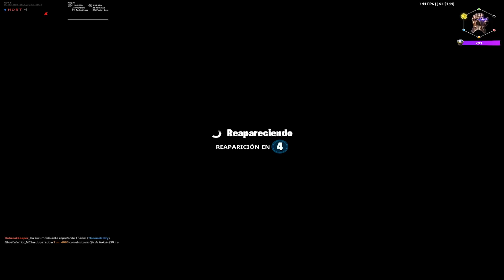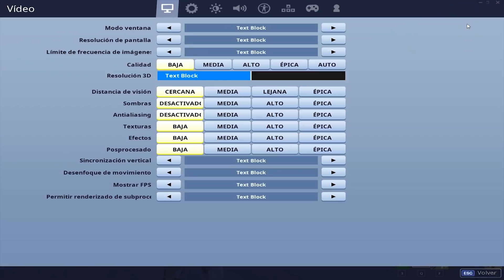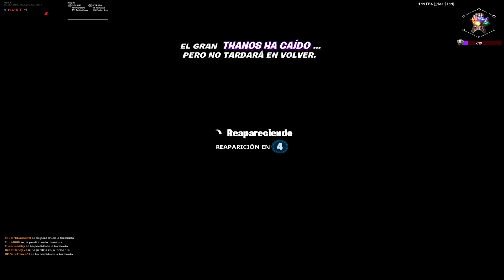NUEVO MODO AVENGERS EN FORTNITE!! **SE BUGEA**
Ayúdanos con tu like, comentario y suscripción para mejorar y crecer cada día mas este lindo canal :)!!!.

¿Que uso?

Ordenador:
▶️Procesador: Intel I7 6700K 4.0Ghz
▶️Gráfica: Nvidia GeForce GTX 1060 6GB
▶️Ram: G.Skill Ripjaws V Red DDR4 16Gb 2x8 gb
▶️Disco duro: Seagate Desktop 7200.14 SATA III
▶️Disco Externo: SanDisk SSD Plus 240GB SATA III
▶️Placa: Gigabyte GA-H110M-S2H
▶️Refrigeración Liquida: Enermax Liqmax II 240
▶️Fuente de Alimentación: Tacens Mars Gaming 700W

Periféricos:
▶️Monitor 1: BenQ ZOWIE XL2411 144 Hz
▶️Monitor 2: LG LED IPS Ultrawide 60 Hz
▶️Teclado: Corsair K65 RAPIDFIRE RGB (Cherry MX Speed)
▶️Ratón: Steelseries Rival 500
▶️Audífonos: SteelSeries Siberia 650
▶️Micrófono: RØDE NT-USB Microphone
▶️Botonera: Elgato Stream Deck
▶️Silla: Racing IntimaTe WM Heart
▶️Alfombrilla: Asus Rog Sheath Gaming
▶️Lentes Gaming: Mars Gaming MGL1

Para grabar y editar:
▶️Photoshop CS6